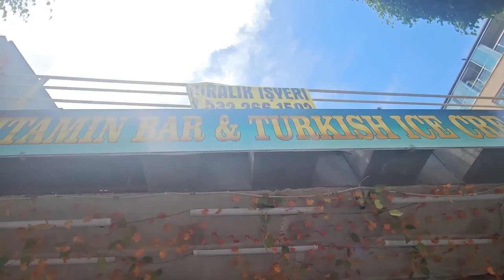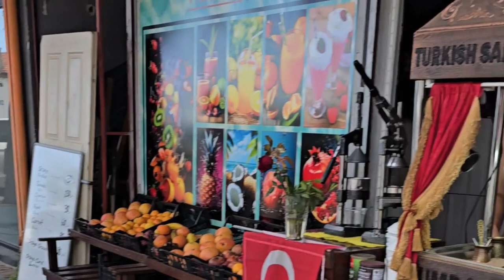Fun in ALANYA, Turkey! Visit this beautiful city!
We had a fun day in Alanya, Turkey! We visited Alanya Castle, the Red Tower, the old shipyard and just had so much fun in this beautiful city!

We highly recommend Get Your Guide for tours! Our tour was booked through the ship but this tour hits many of the places we went!

If you ever need to book any travel, we use Expedia and there are some travel links below that we use! Happy traveling!!

We are also on facebook, instagram and tiktok as Rolling with the Halls!

  / rollingwitht.

  / rollingwiththehalls

  / rollingwiththehalls

Some of the tools we use in our videos.